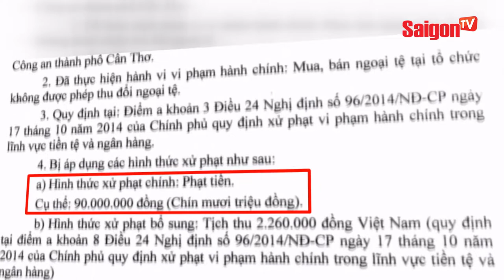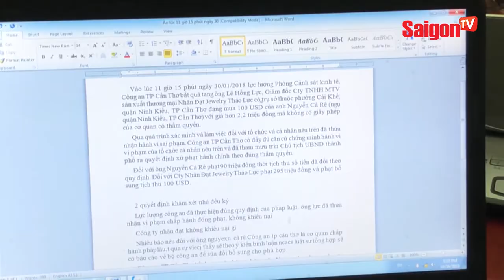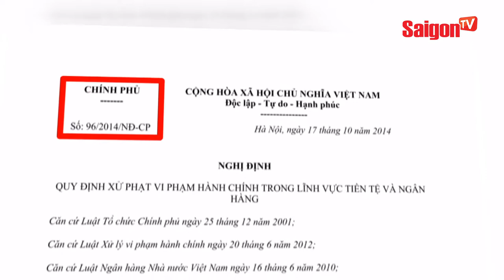Đổi ngoại tệ ở tiệm vàng có phạm pháp không? - SAIGONTV